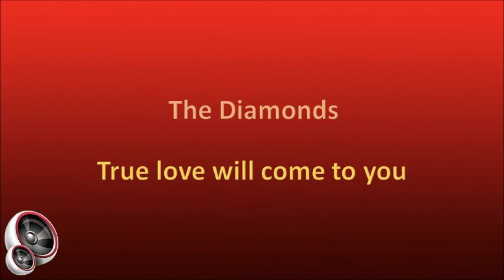The Diamonds - True love will come to you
The Diamonds were formed in Salisbury, Rhodesia (now Zimbabwe), in 1961 when a group of friends and acquaintances, with common music interests, decided to get a band together. Initial members:

1. Harry Hayden – vocals
2. Peter Dene – lead guitar (leader)
3. Tony Hulley – rhythm guitar
4. Hugh “Sandy” Miller – bass & clarinet
5. Maurice Fresco – drums

Subsequent changes:

1. Mike Shannon (born Mike Stapleton) replaced Harry Hayden as lead vocalist
2. Graham Spedding replaced Peter Dene on lead guitar

The name they selected didn’t have any particular significance, other than the fact that it fitted in with the themes of names that bands were adopting at the time. At the outset they played at various Salisbury venues, including the Meikles Hotel and Coq d’Or, quickly establishing a reputation for themselves. Their fame spread quickly and before long the band were doing forays into Northern Rhodesia (now Zambia), performing in various mining towns such as Kitwe and Ndola. From the start the band took pride in their professionalism and organisation, building on their individual strengths to create a durable “sum” of the parts. Whilst on the local circuit they were asked to play “live” on the night that television was launched in Rhodesia. It was whilst playing this gig that the well-known South African band leader, Dan Hill, saw them at work and immediately offered them a five-year recording contract with CBS. The band accepted the contract and agreed to take a female vocalist, Dana Valery, on board too. This was at the request of Dan Hill and his associates who felt the band would benefit from having a female vocalist fronting their act. The arrangement didn’t work particularly well and, after recording the album “Dan, Dana and the Diamonds”, the arrangement was ended.

With the band planning to ultimately further their career on foreign shores, Harry Hayden indicated that he would not be relocating, and it was at this stage that a young member of the British South Africa Police, Constable 6066 Mike Stapleton, came to their notice after he had made the odd appearance with the band. Stapleton assumed the name of Mike Shannon, left the Police and joined the band permanently. During their time in Salisbury the band played as curtain raiser to some international acts, including the Shadows and Jim Reeves. After completing five albums by commuting to Johannesburg to make their recordings, the band moved to the “City of Gold”. From a modest start at Pogo’s Place in Hillbrow they eventually secured a residency at the most prestigious club of the day, Ciro’s.

In 1963 the band sailed for England where they came under the management of Eve Boswell, only to find that they would not be able to perform under the name of the Diamonds as this was already in use by a British band and then settled on “The Rhodesians”. Their relationship with Eve Boswell lasted only a short time before they changed to the Foster’s Agency. Initially they performed mostly at London’s Astra Club, but soon started gigging widely about England and eventually took short tours of Europe. In between gigs the band would take on film work, taking parts as extras on sets and, basically, doing anything to subsidise their income.

They had made an acquaintance with Rolf Harris when he visited Johannesburg and when he found that they were now in the UK, he invited them onto his “live” television show, a spot they went on to fill for the entire first series. The band was then invited to audition for work in Australia and they soon found themselves on the performing circuit in and around Brisbane, also making regular television appearances. It was at this stage that cracks started to develop within the band itself. Peter Dene had lost focus and was duly replaced by an Australian guitarist, Graham Spedding. Mike Shannon had also become embroiled in personal issues outside the band, these matters causing tension within the band’s ranks. Conflict within the band effectively ended its existence in 1968.

Sandy Miller returned to the United Kingdom where he resurrected The Rhodesians with a new collection of musicians, but they could never achieve previous heights. He later had a successful career in commerce and industry and also indulges his other passion, fine art. Pete Dene and Tony Hulley are known to have passed on, and Mike Shannon’s present whereabouts are unknown, although he is thought to be somewhere in South Africa.

This song is from the album "Cool Rock", released in 1961.